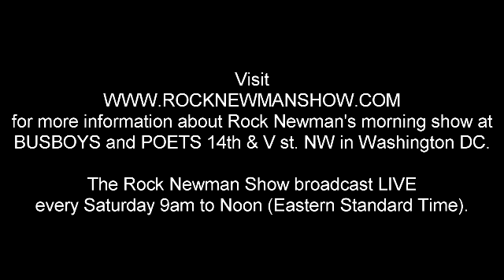Obi Egbuna Jr. visits The Rock Newman Show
OBI EGBUNA JR. visits August 17, 2013 episode of The Rock Newman Show. Obi Egbuna is the United States correspondent of the Zimbabwe Herald Newspaper, 10 years assistant to the late Stokely Carmichael and is also a playwright and teacher.

Obi Egbuna Jr. shares with us his time with Stokely Carmichael plus the history and meaning of the term "Pan-Africanism".

Where else can you get up close and personal with news makers, thought leaders and everyday people?

At The Rock Newman Show @ Busboys and Poets , 14th & V Sts. NW Washington D.C.

Watch The Rock Newman Show every Saturday 9am to Noon (eastern standard time) Or if you're in Washington DC, be part of The Rock Newman Show at BUSBOYS and POETS @ 14TH & V Sts. 2021 14th St NW, Washington, DC. Enjoy Great Food while watching The Rock Newman Show LIVE!

Friends, check our page for any of the Great Clips from the show you might of missed!